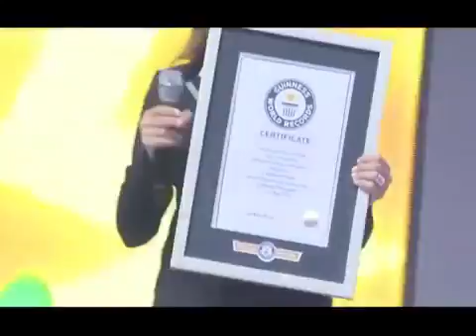HAPPINESS at AIM Global 9th Year Anniversary on Guinness Book of World Records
AIM Global is looking for partner distributors. Be a part of Our Growing team in Nigeria and enjoy a financial FREEDOM for life! Those who are SEEKING for Part-time or Full-time job, we are offering you to peek this business. Extra income that can help a lot for your financial needs. Even your dream turns into reality. As long as you follow the right system, For sure, you will see the result after a short span of time.

How to Join AIM Global? ASK ME HOW

Name: Michael Delen
Team: Magnate Dreamers International